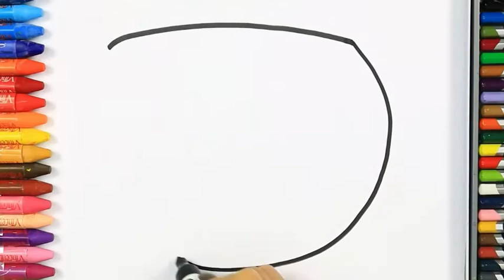How to Draw and Color Colorful Fish | Learn Colors | Learn Animals | Learn English